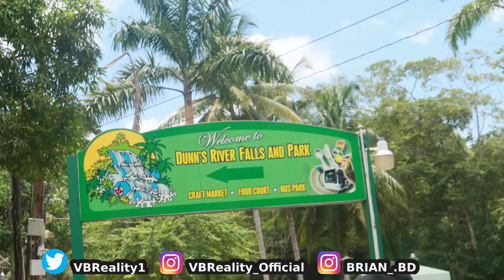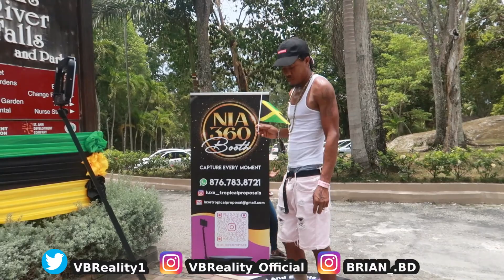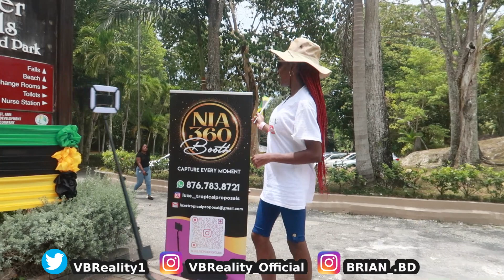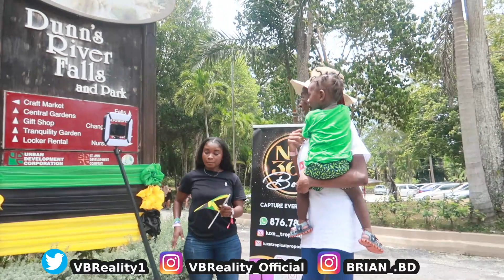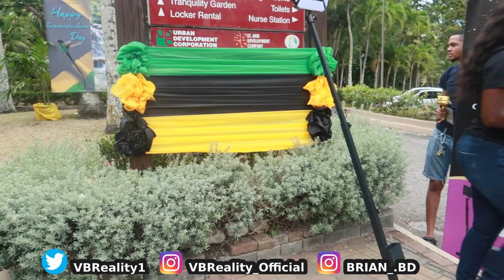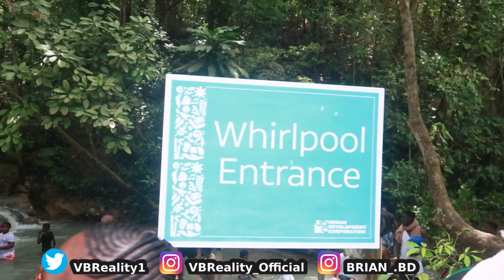A DAY AT THE WORLD FAMOUS DUNN'S RIVER FALLS & PARK IN JAMAICA | CLIMBING JAMAICA BIGGEST FALLS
In todays video we will show Dunn’s river falls and parks full property. We provide a walk through and highlight all the amenities including the falls, beach, kids waterpark, nature park, craft etc...

vbreality_official